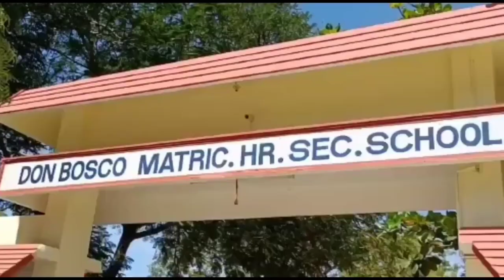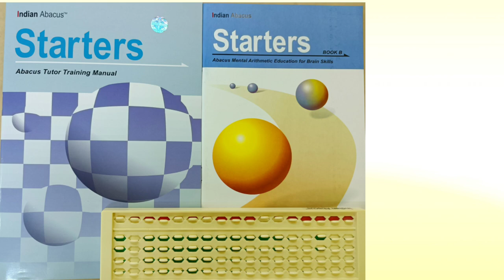ABACUS TRAINING PROGRAM 2022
DFT Group of Schools(Don Bosco-Tirunelveli)